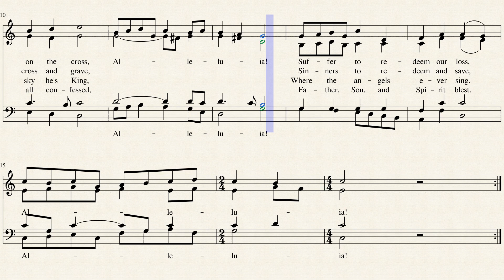Jesus Christ Is Risen Today (Tenor)